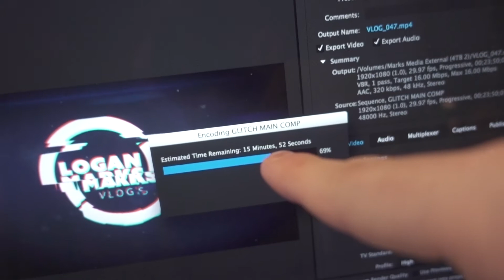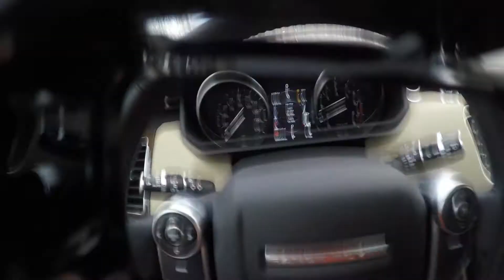STORM STELLA - |VLOG_048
(date at beginning of video is wrong... oops, I edit these things really late. It's 3:14am right now so instead of re exporting I'm just going to leave it up.)

VLOG CAMERA